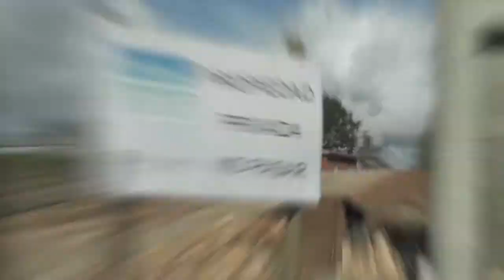Las Nubes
Viñedo las Nubes, Vinos de Baja California